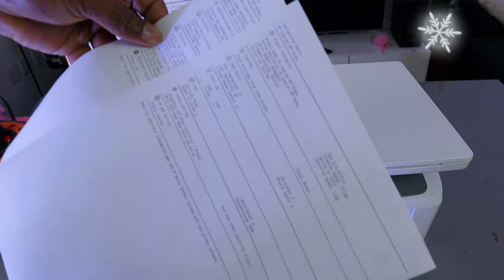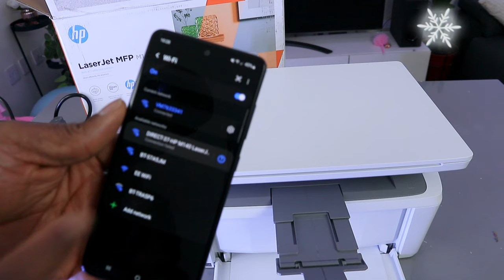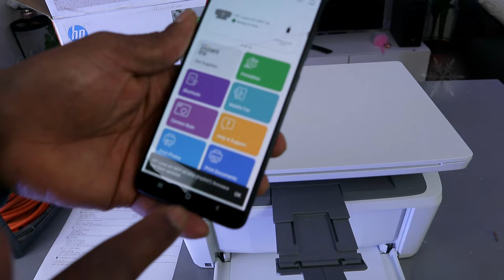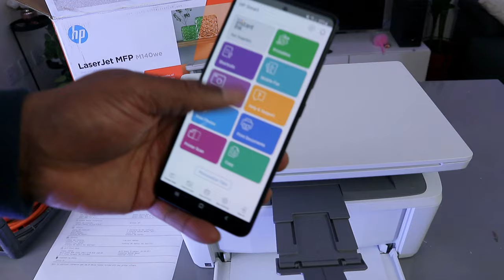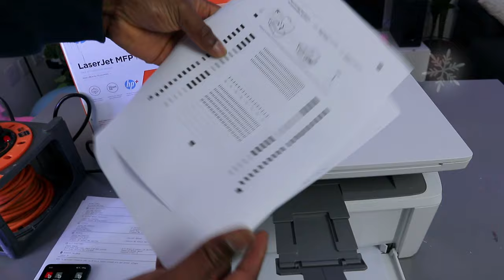How to Setup/ Connect HP Laserjet M140WE To WIFI Direct & Print ~Full Guide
This video is How to Setup/ Connect HP Laserjet M140WE To WIFI Direct & Print ~Full Guide
The HP LaserJet MFP M140we is a compact all-in-one laser printer specifically designed for home offices or personal use. Here is a brief summary of its main features: HP Printer
Tomer 142a (Amazon)
Advantages:
1. Compact size: This printer is recognized as the smallest multifunction laser printer in its class globally, making it perfect for limited spaces.
2. Fast printing: With a print speed of up to 21 pages per minute (ppm) and a first page out time of 8.5 seconds, you can expect quick document printing.
3. High-quality output: It produces sharp and clear text as well as graphics, thanks to its 600 x 600 dpi print, copy, and scan resolutions.
4. Mobile printing: You can conveniently print from your smartphone or tablet using the HP Smart app, Wi-Fi Direct printing, or Apple AirPrint.
5. HP+ integration: This model includes HP+, a subscription service that ensures you stay connected and ready to print with features like instant ink delivery and extended warranty options (refer to HP for more details on HP+).
Factors to Consider:
1. Monochrome printing: This printer only supports black and white printing. If you require color printing, you will need to consider a different model.
2. Limited paper capacity: The standard input tray can hold up to 150 sheets, which may be insufficient for high-volume printing requirements.
3. Toner expenses: Similar to most laser printers, it is important to consider the ongoing cost of toner replacements.

Overall, the HP LaserJet MFP M140we is an excellent choice for individuals in need of a reliable and compact black and white laser printer for home or personal use. It offers fast printing speeds, high-quality output, and convenient mobile printing options. So this deserves your attention--
Photo paper (Amazon)
Soundbar (Amazon)

https:// geni.us/ALBCSs

https:// geni.us/pYlJGQd

Ink (Amazon)
Soundbar (Amazon)
Canon Printer (Amazon)
TV (Amazon)
Ink (Amazon)
4X6 Photo paper (Amazon)
5X7 Photo paper (Amazon)
A4 (Amazon)